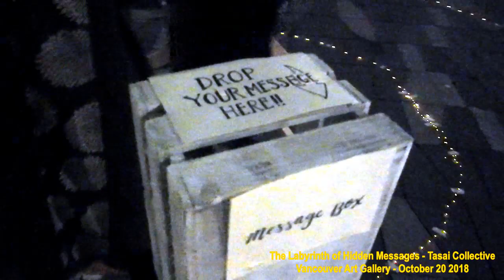HiMY SYeD -- The Labyrinth of Hidden Messages, Vancouver Art Gallery, October 20 2018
HiMY SYeD -- The Labyrinth of Hidden Messages, Vancouver Art Gallery, šxʷƛ̓ənəq Xwtl'e7énk Square, Downtown Vancouver, Unceded Coast Salish Territory, British Columbia, Canada, Saturday October 20 2018